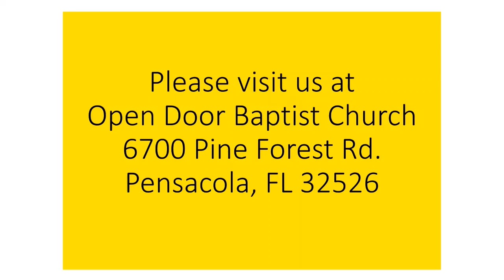Cleansing the Leper 2-18-24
God saves and cleans sinners